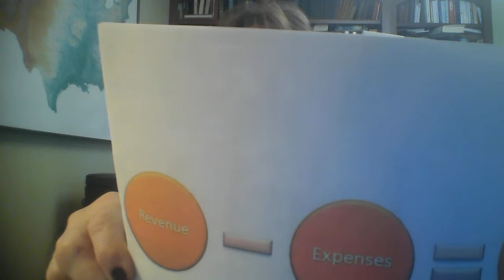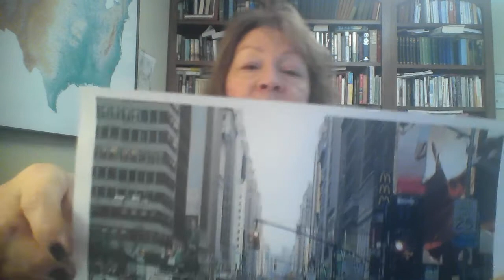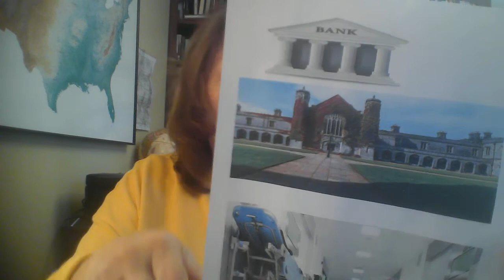Agglomeration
Agglomeration occurs when enough firms locate in an area to create savings in production unit costs. Learn about localization and urbanization ecnomies and how they function!